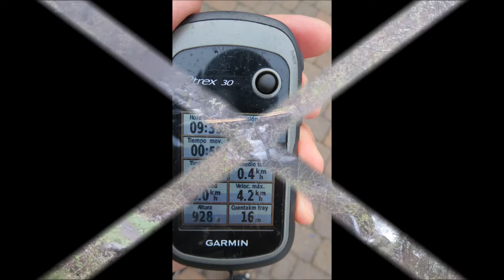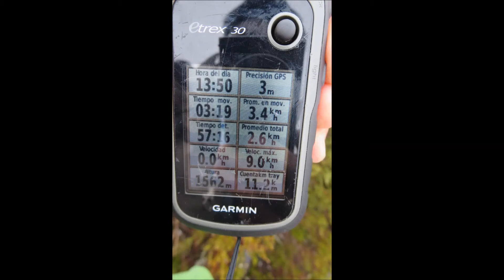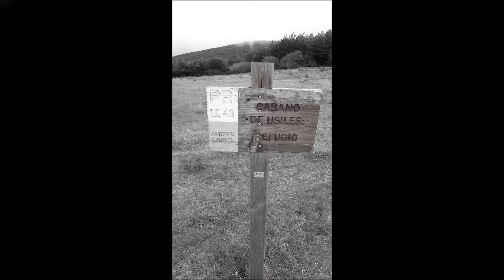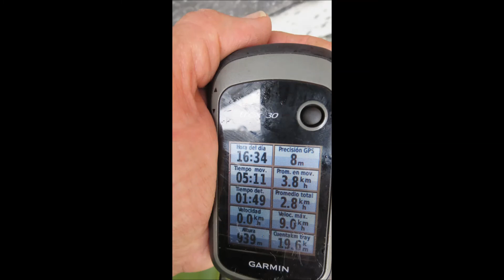SANTA CRUZ del SÍL SIERRA VALLELARGO PICO VALLELARGO SANTA CRUZ del SÍL 05 04 14